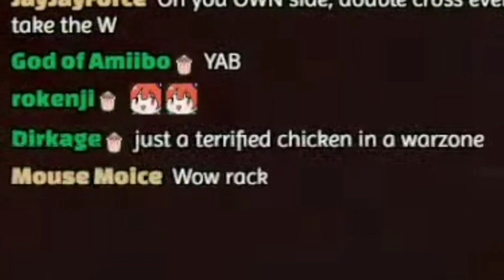Kiara mistakenly kills Pekora *dies after*